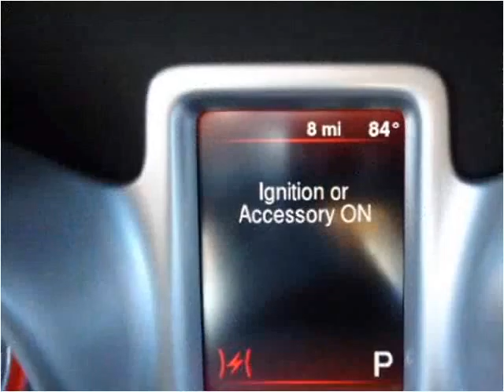2013 Dodge Journey New Cars Great Bend KS